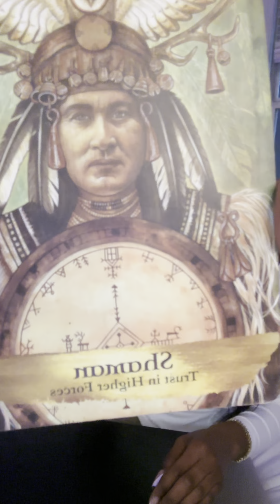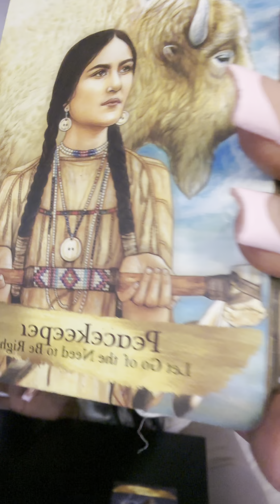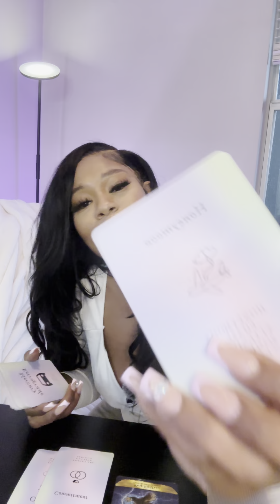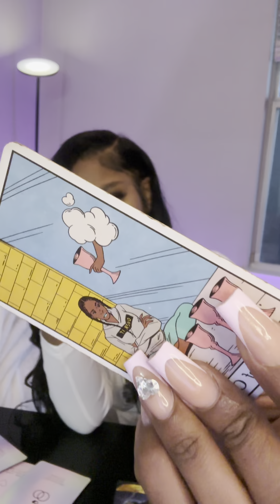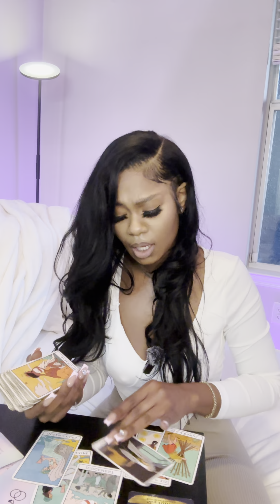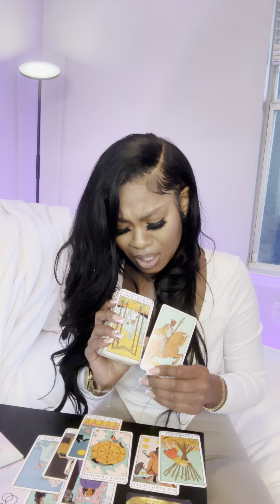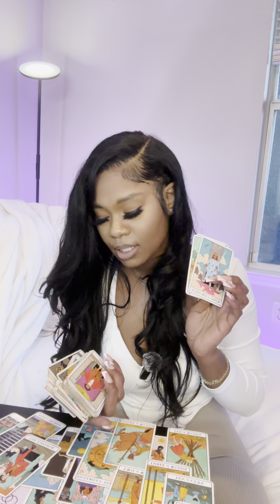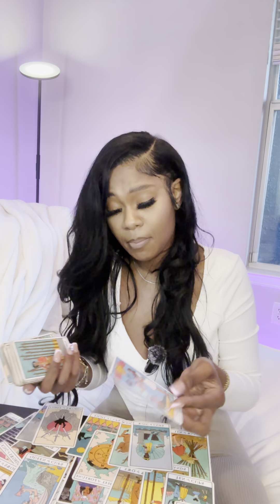💎TAURUS ♉️ ✨THE TRUTH IS COMING OUT! SOMEONE CANT HIDE HOW THEY FEEL ✨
TAURUS ♉️